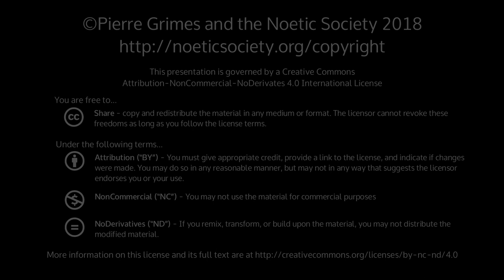2018-09-01 NSSAT - Soul and Intellect (continued)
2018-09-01 NSSAT - Soul and Intellect (continued)

{ 20180901NSSAT }

 SynopsisSecond segment of a Saturday morning with Pierre. (First segment was dreams, here.) We continue our discussion from yesterday morning's Parmenides study and last night's Friday talk regarding Soul, the self-motive power, and intellect. Most of the discussion revolves around the difference between humans and (other) animals. All of this stems from our study in yesterdays Parmenides morning group, of section 66 of Book 1, Chapter 13, of Proclus' Theology of Plato.More InfoPierre Grimes and Philosophical MidwiferyThe Noetic SocietyThe Pierre Grimes and the Noetic Society collection here on archive.org.